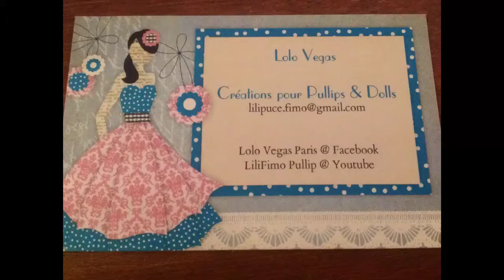youtube video #-PrXiP9x4f8